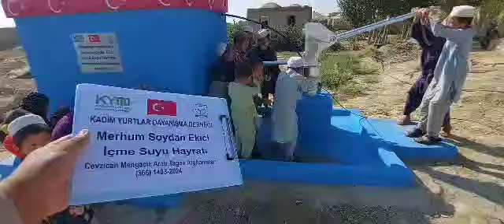8 10 2024 Türk Yurtlarında İçme Suyu Hizmet 11